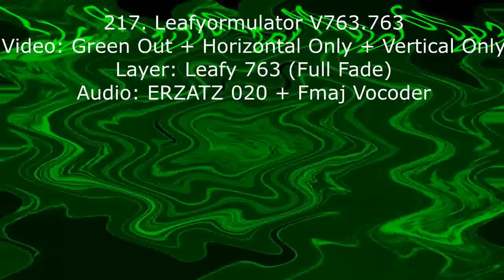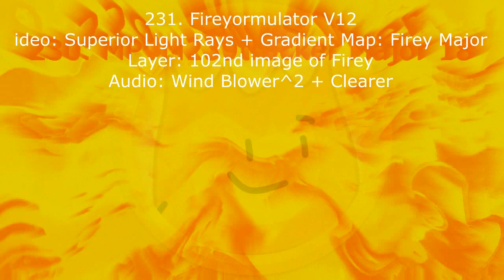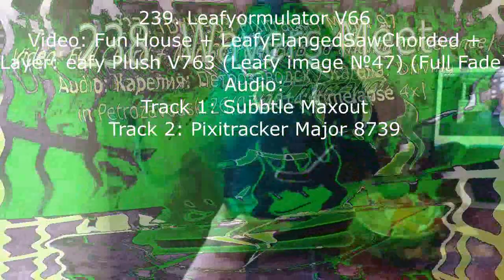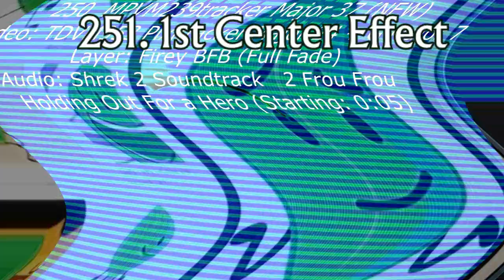Firey BFDI Render Pack Collection Extended^10